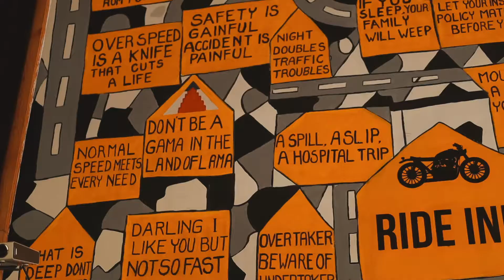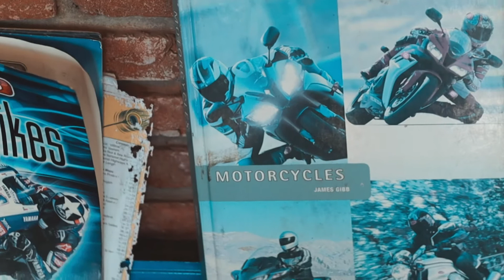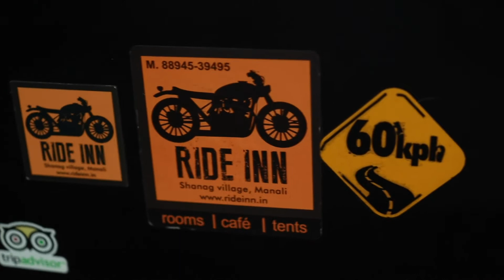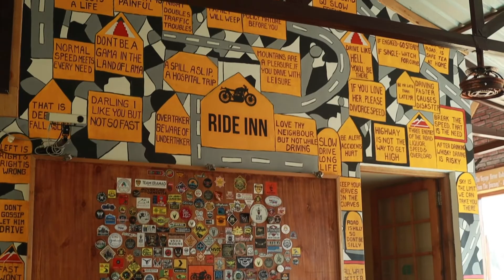Ride Inn Manali - A Bike Lover's Dream [ The Best Hotel In Manali 2022 ]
Ride Inn Manali is owned by Godwin D'cruz is the story everyone dreams of. Leaving the city life of Mumbai behind and moving to Manali and opening his own Bike themed cafe and motel, this is the story of following your passion and living life on your own terms. If you're ever in Manali, be sure to check out Ride Inn Manali.

A Festival Called Life Brings you stories from all our travels, with hopes to inspire you the way these stories and people have inspired us.

Music for this & all our Videos :- (Take a 1 Month Subscription FREE )

- Saket & Ritika